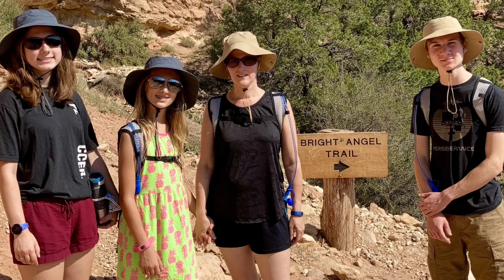Summer Vacation 2021 - Grand Canyon National Park